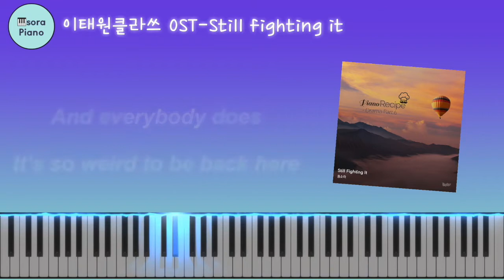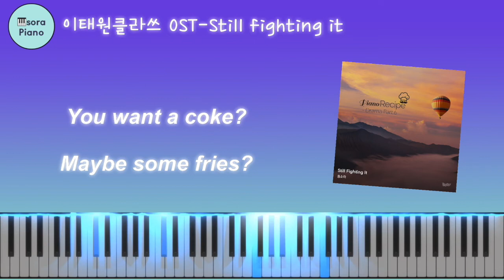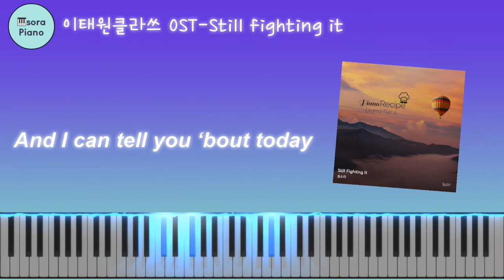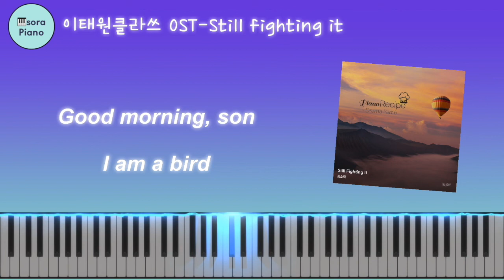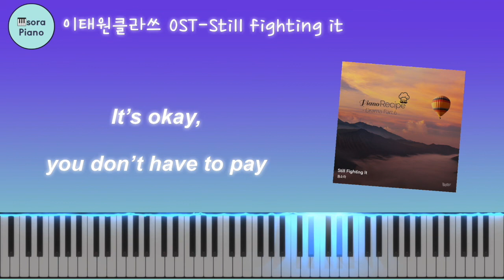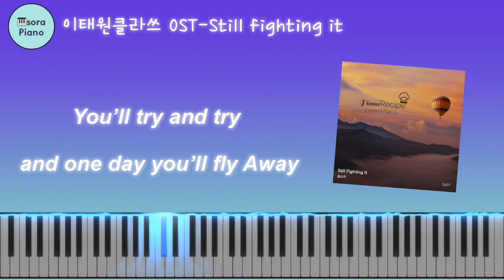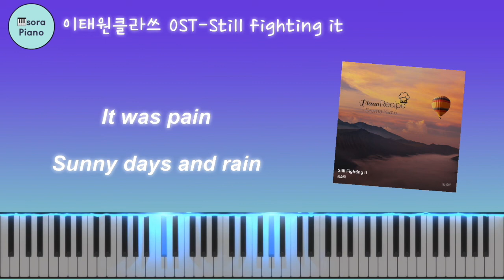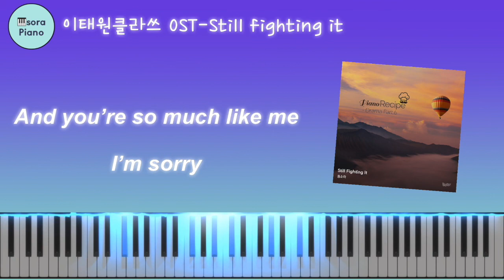(1hour)이태원 클라쓰 OST- still fighting it 피아노연주/악보 by sora Hong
🎹 Piano Sora, Hong

앨범’ 피아노 레시피- 드라마 Part,6’ 수록곡
‘이태원 클라쓰 OST- Still Finghting It’ 입니다~